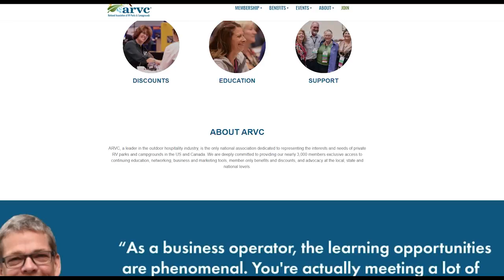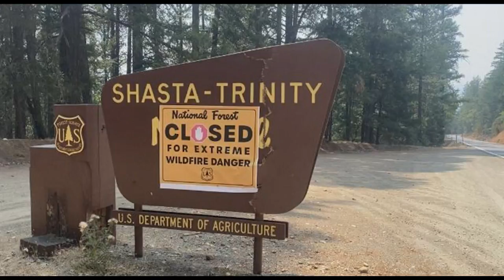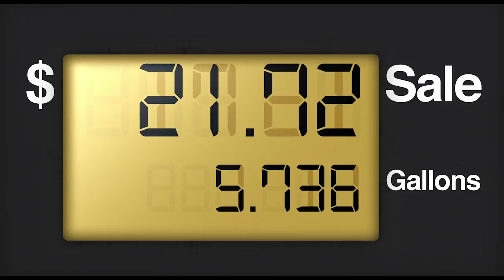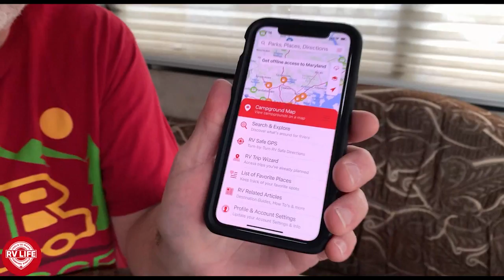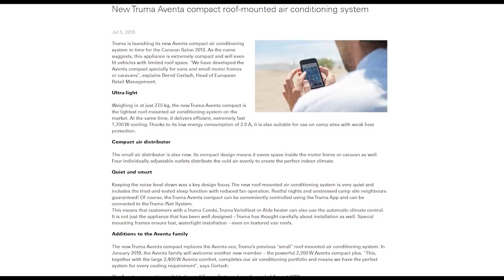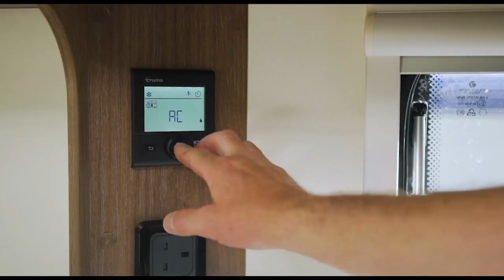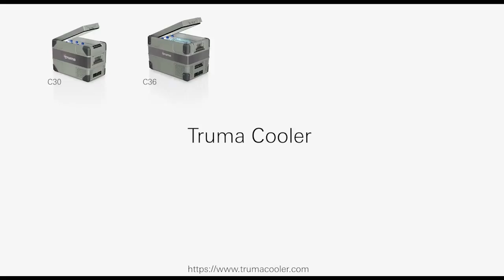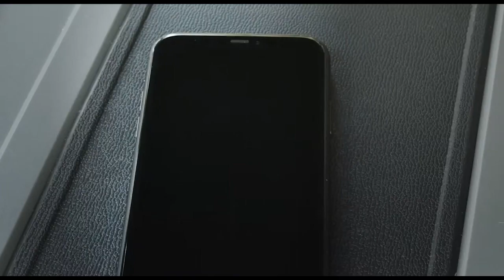Campground Destruction , Snowbirds & Border Confusion - New Truma Products! TCRS #50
This week we share the latest news, including the damage control for campgrounds affected by floods and fires. We are joined by Jason of Snowbirds and RV Travelers to chat about issues at the Canadian/US border. Bob also chats with the COO of Truma about their latest products and their story from post WWII founding to present day outdoors industries.

00:00 Introduction
01:03 News: Campground's damaged and RV tailgating
08:03 What's New with Truma - COO Mark Howlett
19:03 Jason Tansem, Snowbirds and RV Travelers Magazine